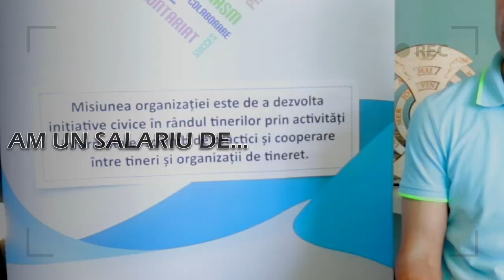NICOLAE MOCANU - voluntariat, ONG-uri, revenirea în Moldova| DIRECȚIA SUCCES #1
Salut! Azi vorbim despre proiecte de tineret, organizații non-profit și voluntariat, împreuna cu Nicolae Mocanu, președintele Asociației Obștești ”Perspectiva” și coordonator a mai multe proiecte locale din municipiul Cahul!

Dacă ți-a plăcut această ediție a emisiunii ”DIRECȚIA SUCCES” si vrei sa vezi mai mult, te invit sa te abonezi la canal si sa iti activezi notificarile, pentru a putea fi anuntat cand apare fiecare editie a emisiunii!

Directia Succes este o emisiune de divertisment si educationala care are scopuri si tenta apolitica, non-financiara si este sustinuta logistic de AO Perspectiva.